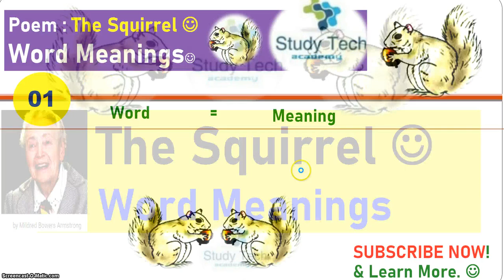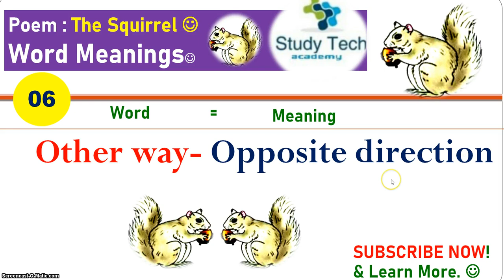The Squirrel Word Meaning Class 7 English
Ram Kohli Sir @studytechacademy